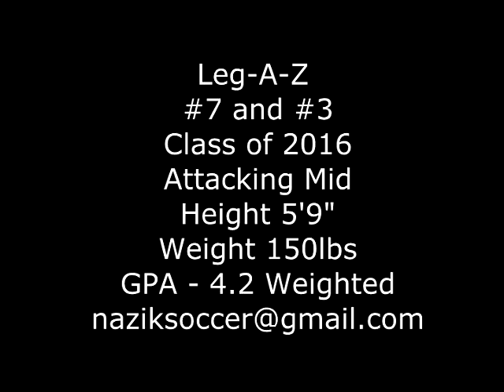Soccer Recruiting Video Survivor